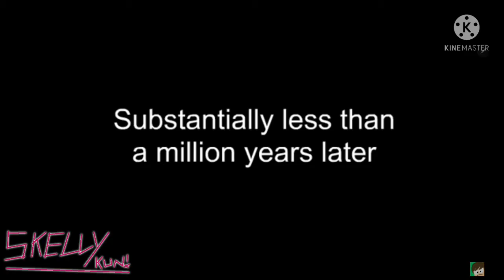[YTP TENNIS] the true story of bartlb and his time at couple's therapy pt4